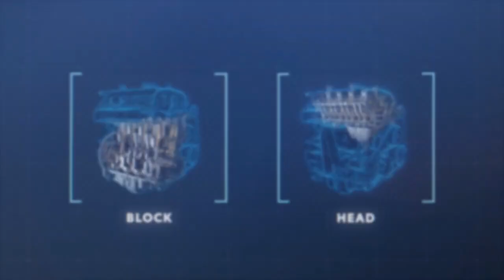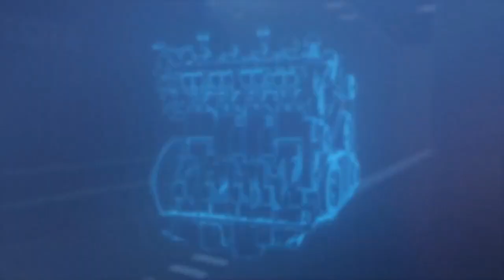ΕΚΤΑΚΤΟ: Παραμένουν οι Κινητήρες Εσωτερικής Καύσης και μετά το 2035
Τελικά οι θερμικοί κινητήρες δεν καταργούνται.
Λίγες μόνο ώρες μετά την δημοσίευσή μας και λίγες μέρες μετά τη σύνοδο των 9 κρατών στο Στρασβούργο, με αντικείμενο την άρση της κατάργησης των θερμικών κινητήρων το 2035, η Ευρωπαϊκή Ένωση άρχισε να υποχωρεί στο θέμα, λόγω των πιέσεων που δέχεται, κυρίως από τις κραταιές αυτοκινητιστικά, και όχι μόνο, Γερμανία και Ιταλία.
Η Κομισιόν τελικά υπέκυψε στη θέληση των πολλών (και την κοινή λογική), και φέρεται να έχει αναστείλει ήδη το νομοσχέδιο που απαγόρευε την πώληση νέων αυτοκινήτων με κινητήρες εσωτερικής καύσης μετά το 2035!
Η κατάργηση των θερμικών μοτέρ δεν θα  ισχύσει, αν οι πηγές του Reuters επαληθευθούν.
Αντ’ αυτής θα έχουμε ένα σχέδιο με προτεραιότητα τα εναλλακτικά καύσιμα. Η Ε.Ε. ουσιαστικά ενστερνίστηκε την πρόταση των Γερμανών (με την οποία συμφωνούσαν όλες οι χώρες-αντιρρησίες), που αναφέρει την πώληση νέων αυτοκινήτων με θερμικούς κινητήρες και μετά το 2035, αρκεί να χρησιμοποιούν κάποιου είδους ανθρακικά ουδέτερου καυσίμου όπως βιοκαύσιμα, υδρογόνο κλπ.
Και βέβαια όχι ορυκτών καυσίμων, όπως τα ξέρουμε μέχρι σήμερα. Μόνο ζητούμενο είναι συστήματα που θα διακόπτουν τη λειτουργία αν χρησιμοποιηθούν μη κατάλληλα καύσιμα π.χ. πετρέλαιο ή βενζίνη.
Άγνωστη παραμένει η τύχη του φυσικού αερίου, του πιο καθαρού καυσίμου σήμερα.
Και κατά πόσο θα επιβληθεί η χρήση υβριδικών συστημάτων.
Οι ρυθμιστικές συζητήσεις ανάμεσα στην Κομισιόν και τη Γερμανία βρίσκονται ακόμη στην αρχή τους και αναμένονται πολλές εξελίξεις σύντομα. Η τελική πρόταση αναμένεται να είναι έτοιμη σε εύθετο χρόνο και ελπίζουμε να συζητηθεί στο επόμενο Ευρωπαϊκό Συμβούλιο.